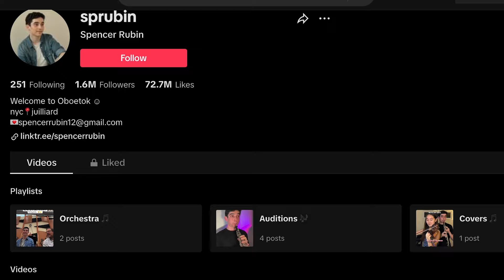Artist Check-in with Spencer Rubin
Oboist Spencer Rubin uses a light hearted, playful and hilarious approach to make classical music relatable to everyone through his content on Tik Tok, Instagram, and YouTube. His work has garnered him a diverse fanbase of all levels of musicians, seasoned classical connoisseurs, and newbies to the genre.

Behind the content creator is a talented, bright young musician who’s currently a student at The Juilliard School, where he’s the recipient of a full merit Kovner Fellowship scholarship. Recently, Spencer was named a 2023 Yamaha Young Performing Artist Winner and was the overall divisional winner of The American Prize.

WQXR caught up with Spencer to get to know the musician behind the funny videos, learn about what inspires him, and his plans for the future.

WQXR’s Artist Check-ins are made possible in part by generous support from Rose Hirschel.

Follow Spencer!

Follow WQXR on social!